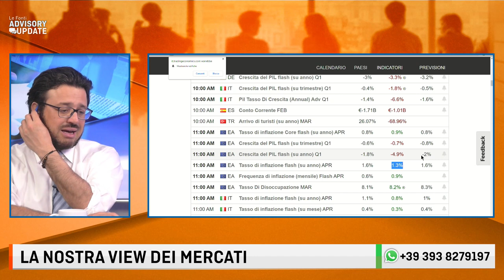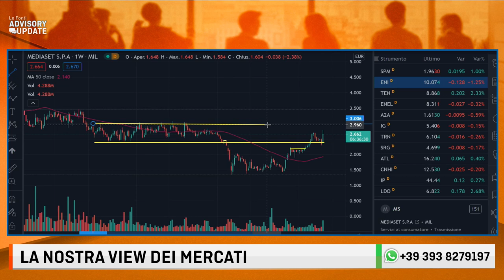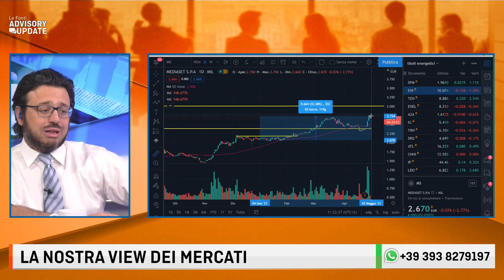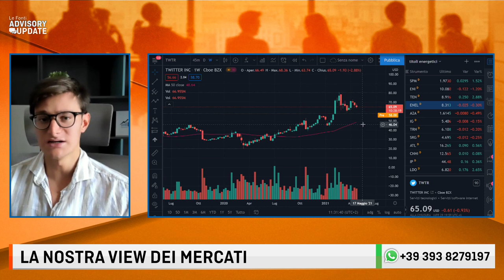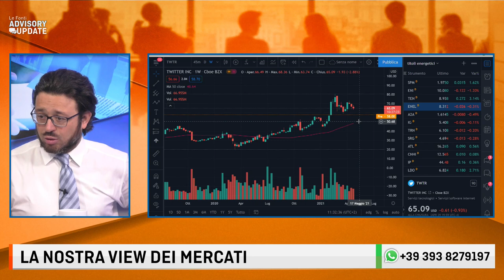BORSA, TELECOM E MEDIASET CORRONO. AMAZON, EARNING DA RECORD. CON MATTEO TALARICO